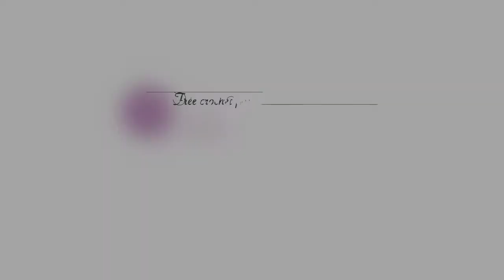Crochet Newborn Beanie | Newborn Baby Hat Tutorial